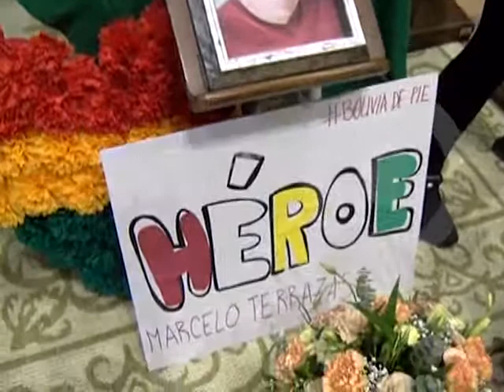Familiares velan el cuerpo de Marcelo Terrazas